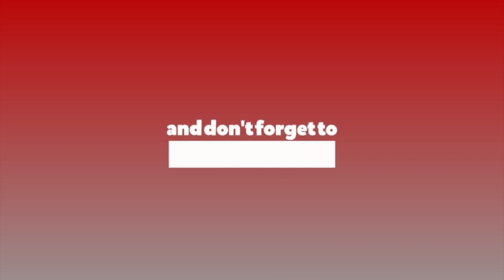रातोपाटी निर्वाचन विशेष २०७९ कात्तिक २७ || Live